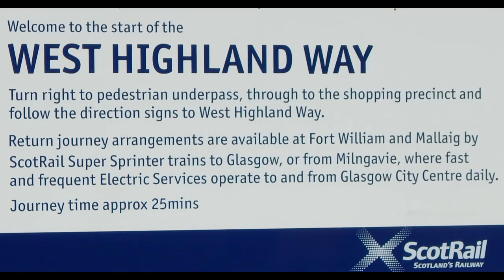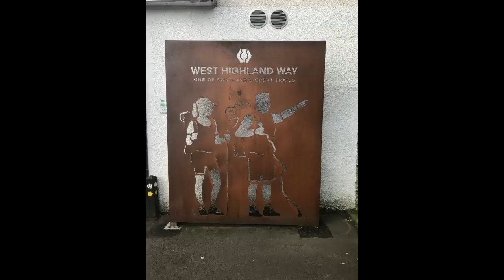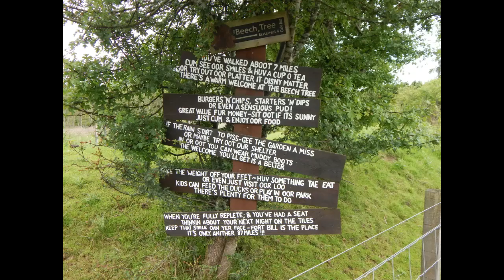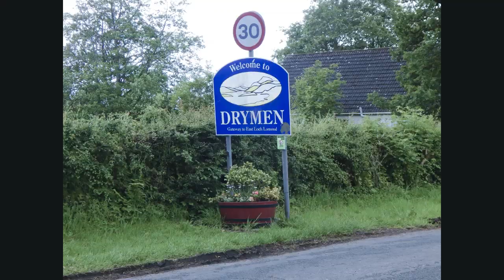WHWDAY1 Medium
Walking the West Highland way Day one of the walk - Milngavie to Drymen.